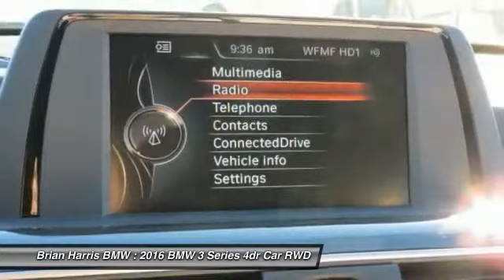2016 BMW 3 Series Baton Rouge LA 16B152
2016 BMW 3 Series 340i

Introducing the 2016 BMW 340i! It delivers plenty of power and excellent gas mileage! The engine breathes better thanks to a turbocharger, improving both performance and economy. BMW prioritized practicality, efficiency, and style by including: a leather steering wheel, turn signal indicator mirrors, and cruise control. Under the hood you'll find a 6 cylinder engine with more than 300 horsepower, and for added security, dynamic Stability Control supplements the drivetrain. Our experienced sales staff is eager to share its knowledge and enthusiasm with you. We'd be happy to answer any questions that you may have. Please don't hesitate to give us a call.